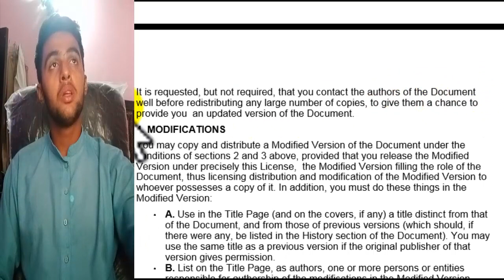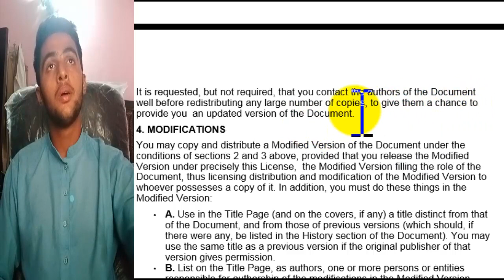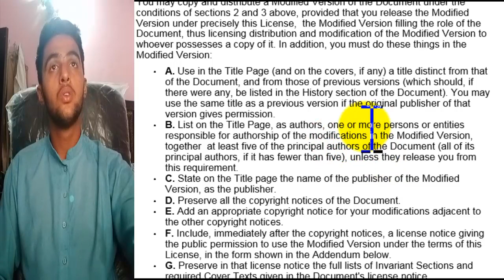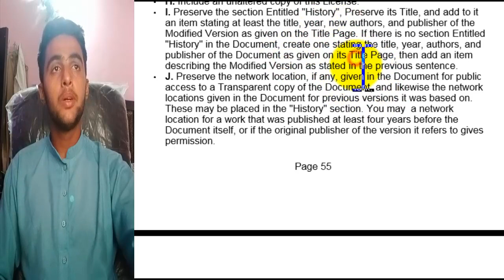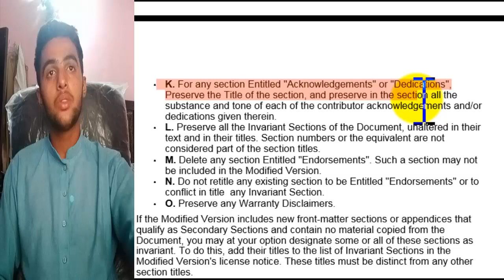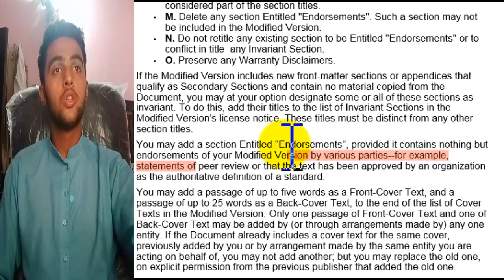Learn About Dogs And Its Breeding Season || Animal Study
Note: - Full Credit to Owners. All Images, Picture, Music show in the video belongs to the respected owners. Non- Profit, educational or personal use tips the balance in favor of FAIR